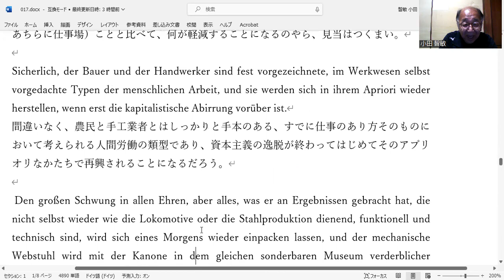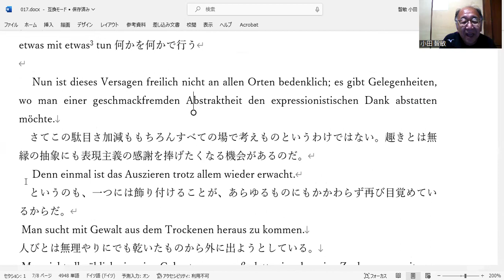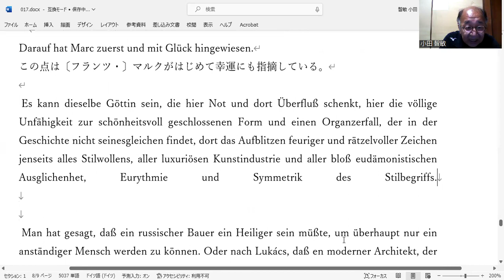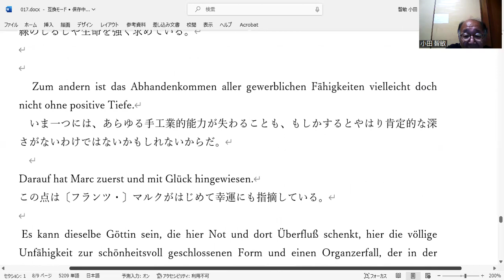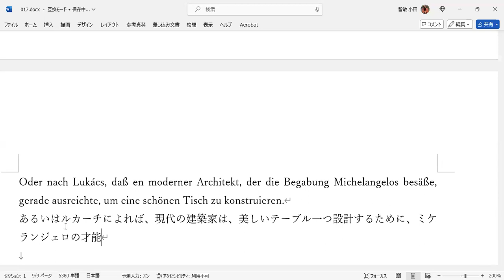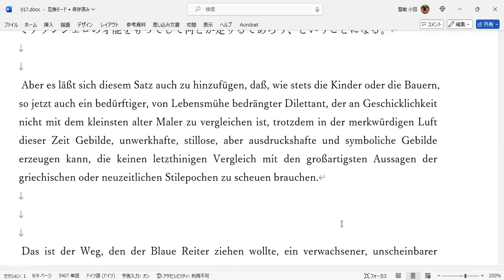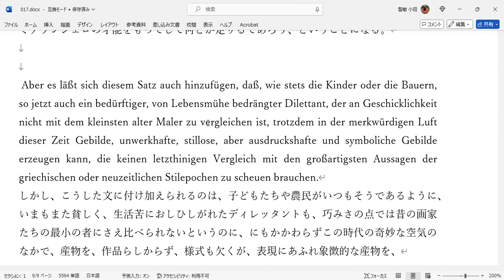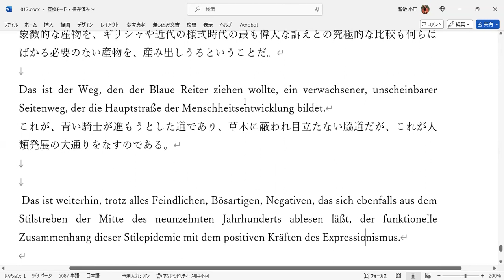おだとも翻訳liveユートピアの精神第12回通算94回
ミケランジェロの才能でやっと美しいテーブル一つが設計できるという現代にあっては、ディレッタントこそが様式の確立した黄金時代の作品に劣らぬ産物をものにしうる、という表現主義賛美が語られます。